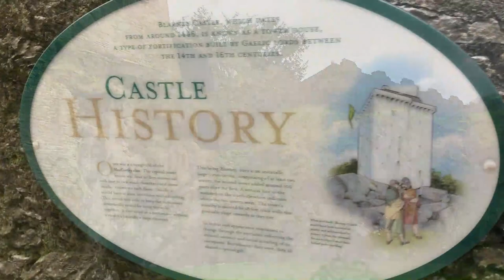Do You Want To See The Blarney Castle and Kissing The Blarney Stone?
See the Blarney Castle, The Castle Gardens (poisonous, and carnivorous, as well as the battlements and the Blarney stone!) This is a quick overview of our epic 3-hour Blarney Castle adventure in Ireland, where we share 5 tips to help you see the maximum amount in the minimum time necessary to do lots in one stunning area and help you check off lots of boxes on your Ireland bucket list.